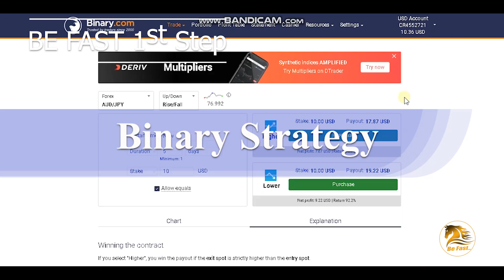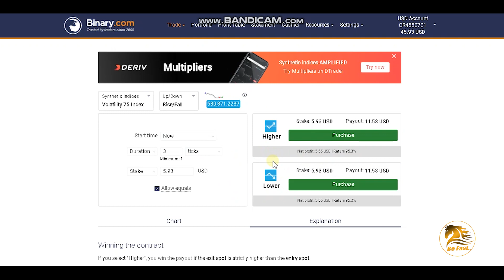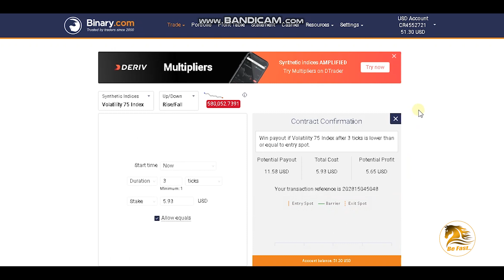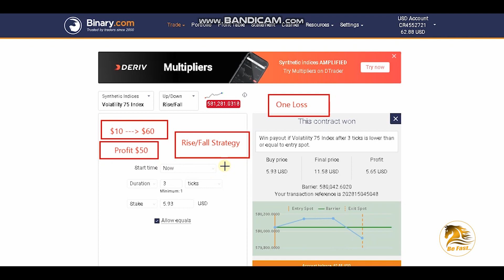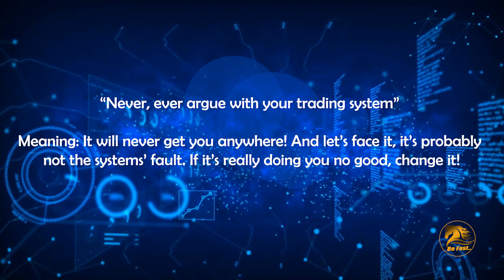Minimum Deposit ( $10 ) & Get ( $50 ) Profit in Rise/Fall Strategy [ Binary Tick Trading ]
WELCOME TO " BE FAST "

* Get $50 Profit
* Rise / Fall Strategy
* In Real Account
* Catch that Strategy And Earn

Next Pemding Videos - 5 Strategies in one / Tick Trading Lesson 01 For Free

Song    Play Destroy
Artist    NHB
The album    One Day I'll Be Happy